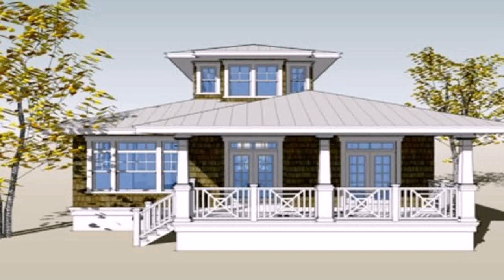Interior Design Of The House In The Philippines (see description)